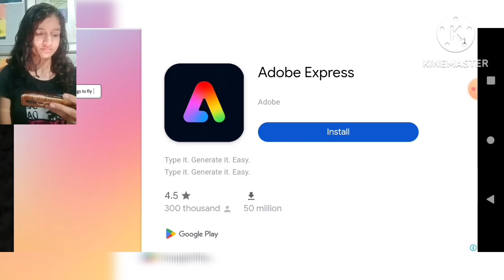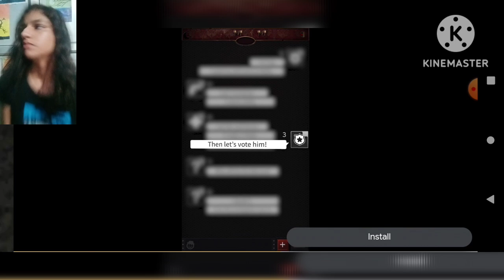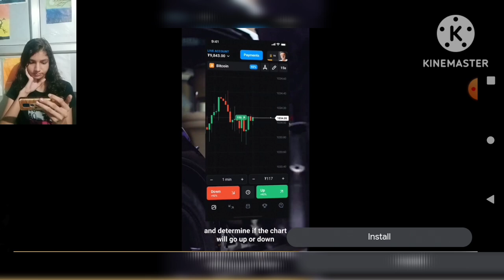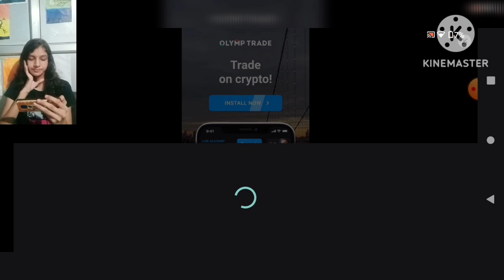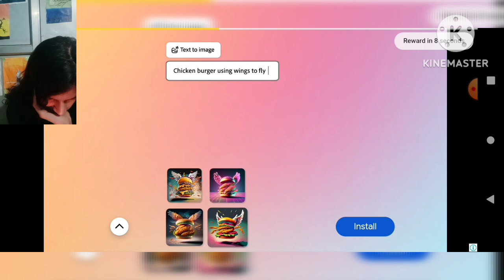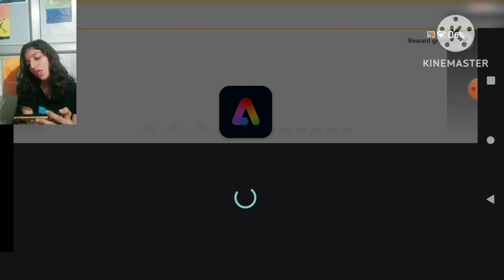Evil officer ( ye police kam chor zyada hai )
Hlo everyone I know video is bit late but there was some technical issue . Anyways here Is the video so enjoy it .